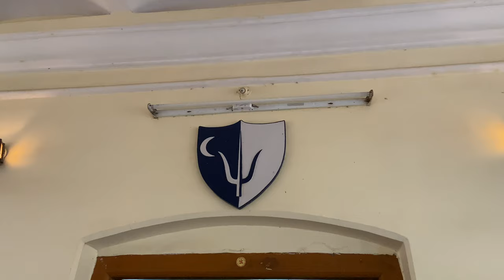Bastar palace | Danteshwari temple | vlog#22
One out of 52 shaktipeeth in India danteshwari temple in Dantewada Chhattisgarh….visited bastar palace during dusherra  which is world famous….tribal culture is followed during this festival celebration.